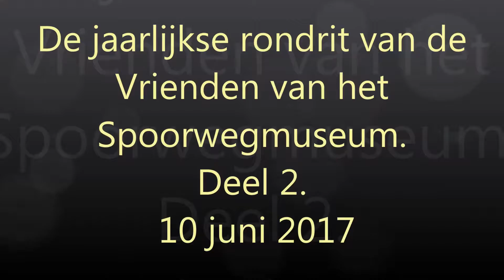De jaarlijkse rondrit van de Vrienden van het Spoorwegmuseum Deel 2 10 juni 2017